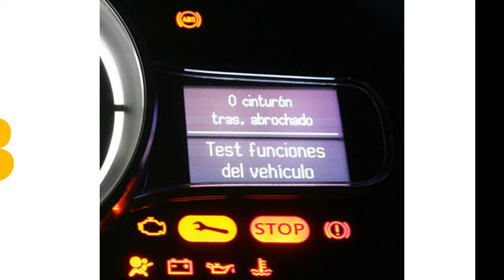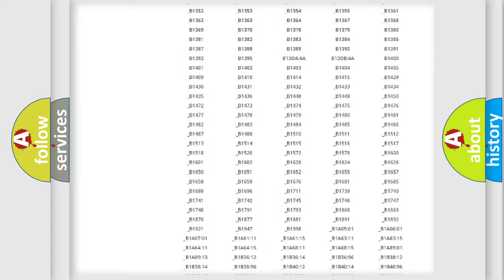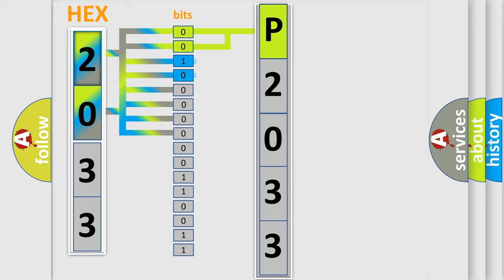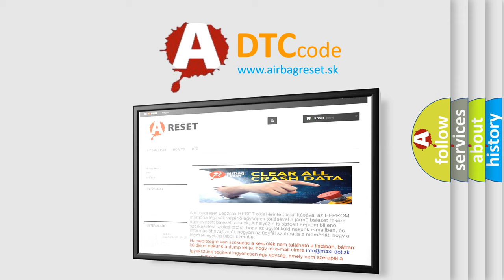DTC Saturn P2033 Short Explanation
Contents:
0:21 Basic DTC analysis according to OBD2 protocol standard.
1:48 Insight into programming
2:58 A diagnostically understandable description of the Diagnostic Trouble Code
3:05 Basic error definition

Make:
Saturn
Code:
P2033
Definition:
Low Battery Positive Voltage
Description:
Vehicle speed is 3 km or h (2 mph) or more and IG1 terminal voltage is 9.5 V or less for at least 10 sec.
Cause:
 BatteryCharging systemPower source circuit